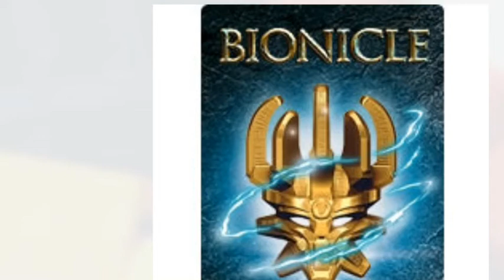BIONICLE is Coming!!! 2015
New Bioncle sets will be released next year